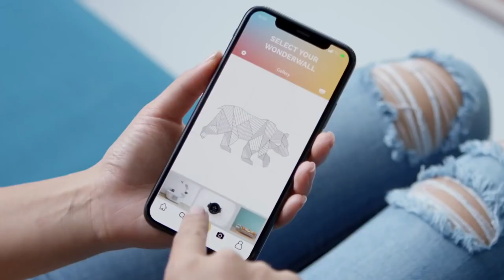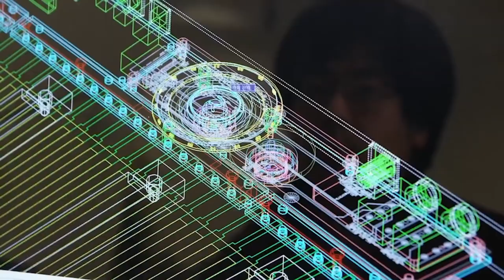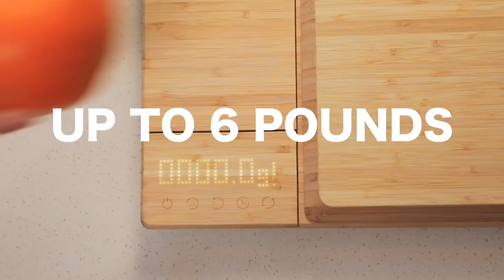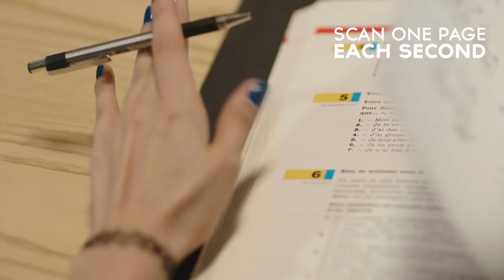20 SUPER CRAZY COOL PRODUCTS AVAILABLE ON AMAZON & Online | NEW Gadget | 2020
1. JBL Pulse 4

2. Handheld Smart Dishwasher

3. LED Glowing Shoelace

5. Yirego Drumi Portable Washing Machine

6. Acumobility Back Roller

7. Cliq Chair

8. Embr WAVE Bracelet

9. Smart Door Dent Panels

10. Crep Protect Extreme Clean

11. LMV Flying Bike
12. Scribit

13. Gravastar Speaker

14. Alfawise Robot Vaccum Cleaner

15. Walabot DIY

16. Sitpack Zen Chair

17. Lumi Keyboard

18. Dollyone

19. Wearbuds

20. Chopbox

21. Czur Scanner